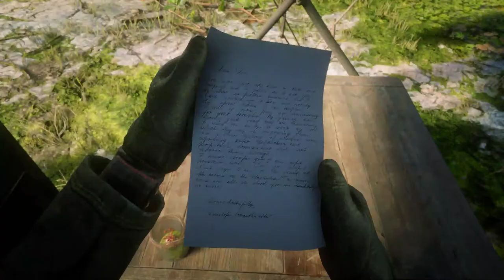Red Dead Redemption 2 Let's Play Ep.25(PS4 Gameplay)Mr Cornwall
▼Links♥

Red Dead Redemption 2 Let's Play Ep.25(PS4 Gameplay)Mr Cornwall Check It Out!

The Van Der Linde Gang
A gang of outlaws, renegades and misfits, bonded together under the charismatic and idealistic Dutch van der Linde. They have chosen to live outside the law and now fear it may be catching up with them. Some of the key gang members are:

The leader of a sizeable gang of outlaws and misfits. Idealistic, anarchic, charismatic, well-read, well-lived, but possibly starting to unravel under the pressures of the encroaching modern world.

Arthur Morgan
Dutch's most dependable and capable enforcer since he was a boy, the outlaw life is all Arthur has ever known. Sharp, cool-headed, and ruthless, but with his own sense of honour. A man who gets the job done.

John Marston
Once an orphaned street kid taken under Dutch's wing at the age of twelve, John has always had to live by his wits. Shrewd, fearless and strong-willed, he and Arthur are Dutch’s proudest protégés.

The Frontier, Cities and Towns
Discover some of the towns dotted across the vast and varied landscape of Red Dead Redemption 2; from the forests of West Elizabeth to the mountains of Ambarino to the plains of New Hanover to the swamps of Lemoyne.

Wildlife
The diverse habitats and climates of Red Dead Redemption 2 are home to around 200 species of animals, birds and fish, all of which behave and respond to their environment in a unique way.

Deer, bison and pronghorn traverse the plains in large herds, scavengers quickly sniff out carrion, sockeye salmon leap upstream, wolves attack in packs surrounding their prey, geese fly in fixed formations, possums play dead, rodents scamper into tree hollows, grizzly bears bluff charge when threatened, and birds of prey soar on thermals. They all form part of a complex ecosystem and must continually fight for their place on the food chain. The wilderness is at once a bountiful and perilous place, for both man and beast, and any predator can quickly turn prey.

Some of the wildlife found includes:

Californian Valley Coyote
Whitetail Buck
Eastern Turkey Vulture
Bald Eagle
American Alligator
Tennessee Walker Horse
North American Brown Bear (Grizzly)
Lake Sturgeon
Morgan Horse
Banded Gila Monster

red dead redemption 2,rdr2,red dead 2,alcoholicphoenix,rdr2 online,rdr2 gameplay,